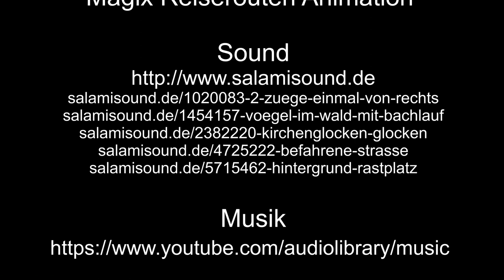Pommern Bahnhof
In Pommern besuchen wir mal den Bahnhof.

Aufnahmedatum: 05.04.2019